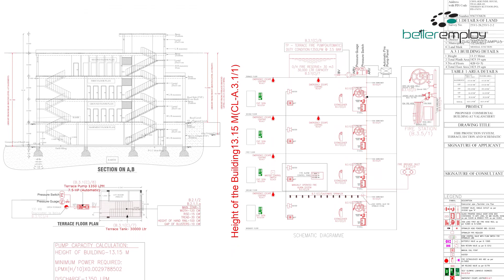ഒരു മാളിൻ്റെ നിർമ്മാണ ഘട്ടങ്ങൾ കാണൂ | Mall Construction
മാസങ്ങൾക്കുള്ളിൽ നഗരങ്ങളിൽ നിർമ്മിക്കപ്പെടുന്ന വൻകിട കെട്ടിടങ്ങളും മാളുകളും കണ്ടില്ലേ? അവയെല്ലാം എങ്ങനെയാണ് ഇത്ര പെട്ടെന്ന് നിർമ്മാണം പൂർത്തിയാക്കുന്നത്? ഒരു മാളിൻ്റെ നിർമ്മാണ ഘട്ടങ്ങൾ കാണൂ